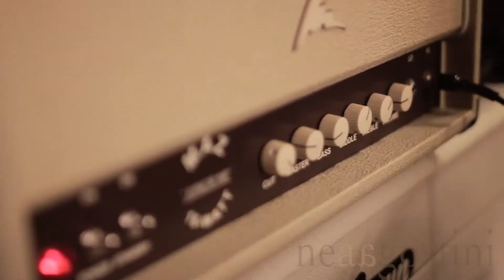Nea Agostini EP Teaser (2013)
Stay The Same EP Teaser.

August 2013

Note: Audio without mixing process (Only a preview)

Video and editing by Felipe Opazo.